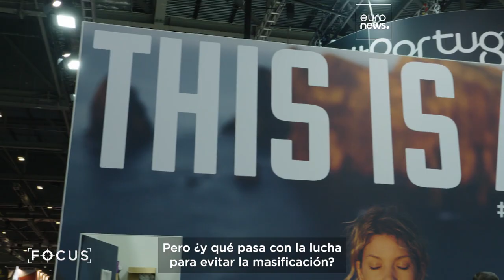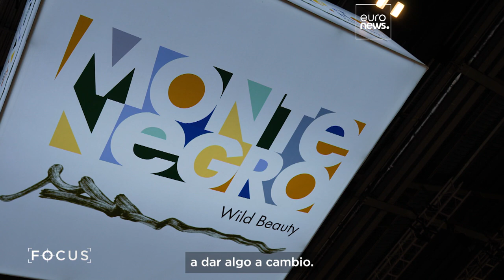WTM 2024: repunte del turismo mundial, innovación del sector y sostenibilidad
El turismo mundial resurge sorprendentemente y supera los niveles previos a la pandemia. Pero, conforme aumentan los viajes internacionales, destacan los retos de sostenibilidad.